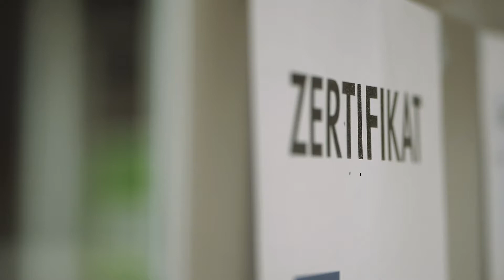Arbeite für die Umwelt und deine Zukunft bei VIVA SOLAR!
Herzlich Willkommen bei der Viva Solar Energietechnik GmbH.

Wir bieten dir tolle Fortbildungen und arbeiten mit dir - Hand in Hand!

Egal, woher du kommst, du bist bei uns herzlich willkommen. Denn was uns ausmacht, ist nicht in erster Linie die Aufgabe, sondern die Menschen, die unsere Überzeugungen teilen.

Wir finden, dass man nicht nur über die Umwelt reden, sondern auch wirklich etwas dafür tun sollte. Das Leben wir!

Was dich auszeichnen sollte?

Du bist handwerklich fit, scheust keine körperliche Arbeit und liebst es, an der frischen Luft zu sein? Gewissenhaftigkeit und Ehrlichkeit zeichnen dich aus?
Der Rückhalt vom Chef ist dir genauso wichtig wie der gemeinsame Grillabend mit den Kollegen?
Bei Viva Solar kann man das alles haben. Zu schön um wahr zu sein?

Bei uns ist es deine SONNIGE Zukunft!

Unsere sehr gute, intensive und fachlich fundierte Einarbeitung sorgt dafür, dass du deinen neuen Job perfekt ausüben kannst. Abgerundet wird das noch durch die Weiterbildungen, die dir offen stehen.

Dann kann es schon los gehen!

Warum Du zu uns gehörst:

Wir setzen auf die Zukunftsbranche und sind seit vielen Jahren bewährter Vorreiter in der Region. Dazu brauchen wir Menschen, die genauso ticken wie du und ich und nicht nur Phrasen aus den Medien auswendig gelernt haben. Wenn du so jemand bist, ruf uns einfach an, schreib uns eine Mail oder nutze einfach das Kontaktformular. Dann sprechen wir über alles!

Melde dich doch ganz unkompliziert bei uns!

Mehr Bewerber gewinnen! Mit Talentgewinner® können Unternehmen und Organisationen aller Größen datengesteuert Bewerber finden, ansprechen und langfristig für sich gewinnen.

Entstanden ist die erfolgreiche Methodik aus der tiefen Überzeugung, dass der Mensch mit seinem freiwilligen, selbstverantwortlichen und selbstwirksamen Handeln jeder Organisation die größtmögliche Wertschöpfung bieten kann.

Datenbasiertes HR Marketing mit dem Erfolgsfaktor Mensch.

Der Mensch muss zur Aufgabe und dem Unternehmen passen, das ist die  Grundlage der Arbeit der Talentgewinner: Durch unsere umfassenden, zielgenauen Lösungsansätzen erhalten Unternehmen aller Größen die Möglichkeit auf Daten und Technologien zuzugreifen, um Ihre Stellenangebote den passenden Menschen anzubieten und diese für sich zu gewinnen.

Gerne möchte ich Dir die Möglichkeit geben, neben mir auch Team noch etwas besser kennen zu lernen.

►Du möchtest als eigener Unternehmer mit einem erfolgreichen Konzept in dem Wachstumsmarkt durchstarten?

▬ Social Media ▬▬▬▬▬▬▬▬▬▬▬▬▬▬▬

▬ Kundenbewertungen ▬▬▬▬▬▬▬▬▬▬▬▬▬▬▬

Talentgewinner® | Thomas Rapp​​​​
Recruitingstrategie | Personalmarketing | Training
Bahnhofsweg 4
97947 Grünsfeld